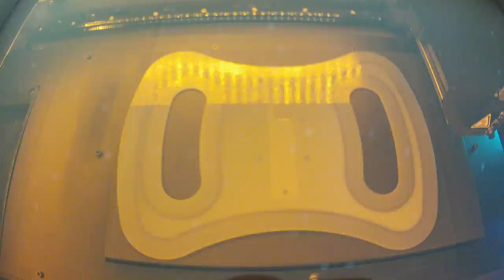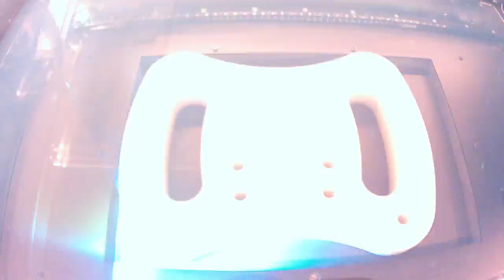Time lapse - race car driving wheel printing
original working time was 16 hours